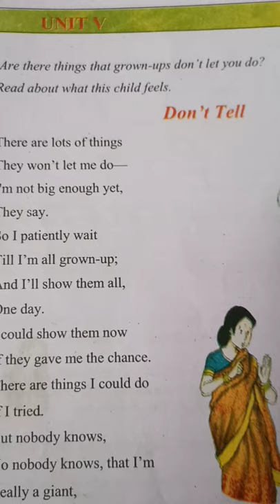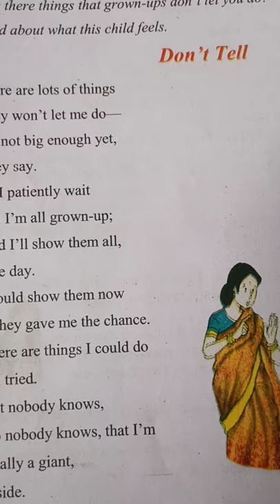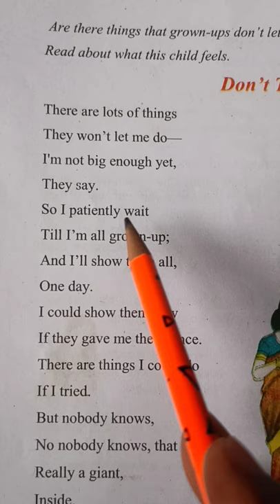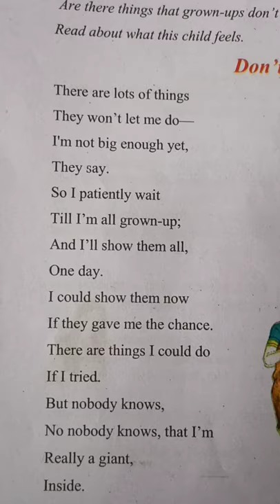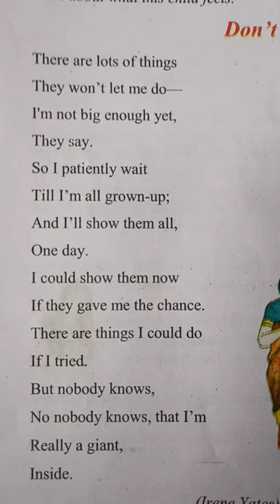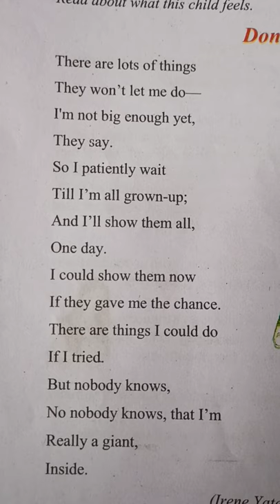June 11, 2021